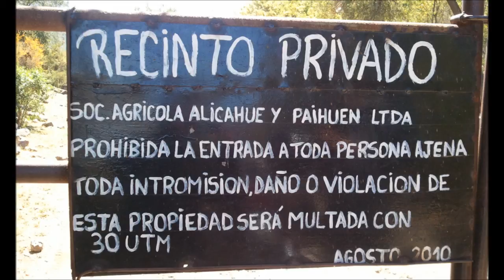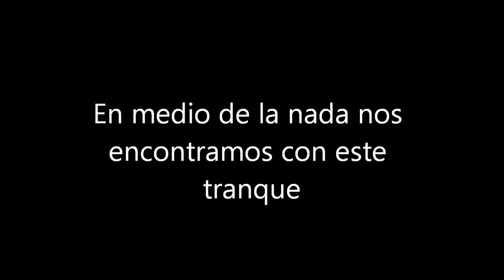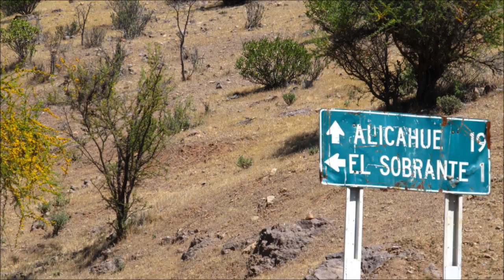Viaje a El Sobrante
Viaje por la IV y V Región de Chile, paisajes espectaculares